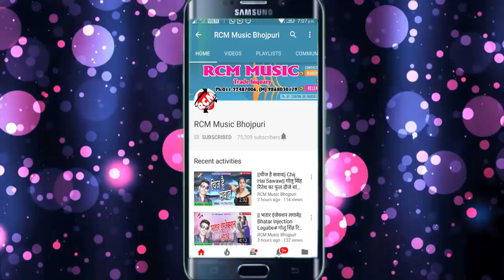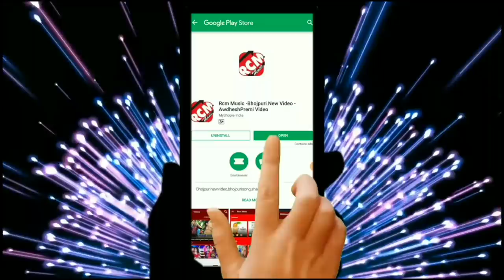शुभम तिवारी व् स्मिता सिंह का 2018 का बड़ा सांग ||शिलाजीत के पावर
Title: Shilajeet Ke Power
Singer: Shubham Tiwari XSX Loving Star
Lable: RCM Music
Lyrics: Shitanshu Tiwari
Video Director:
DOP: